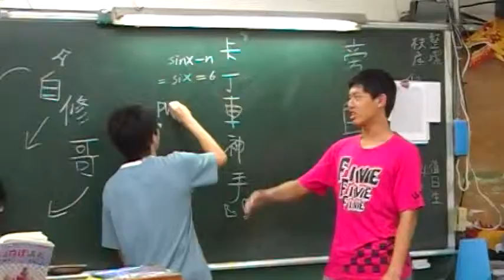吾愛吾師{小甜甜布蘭妮}Remix版(1)